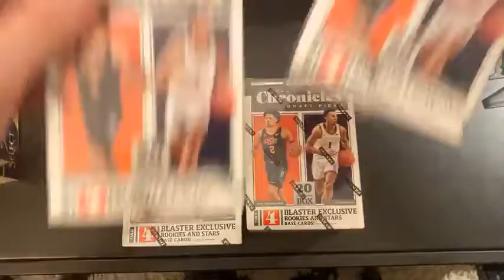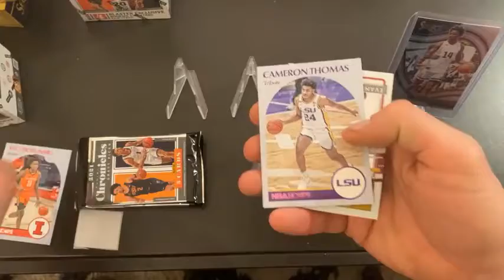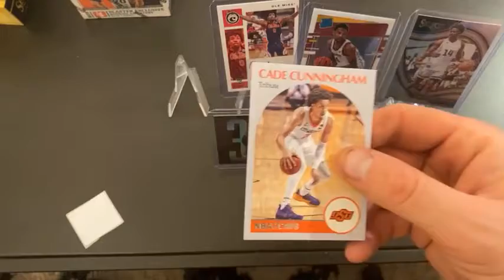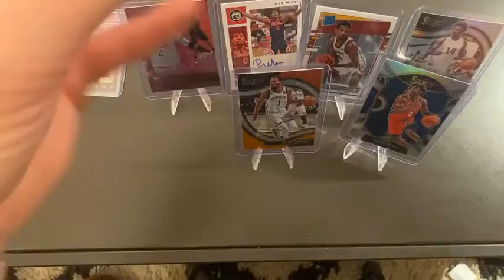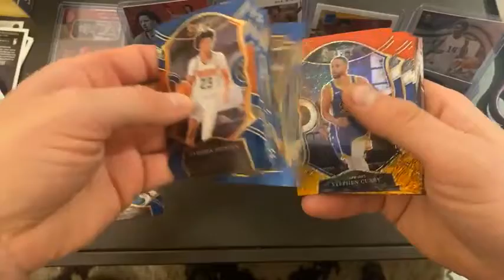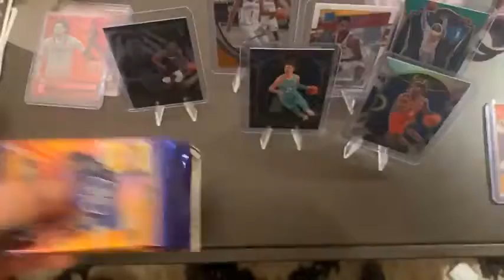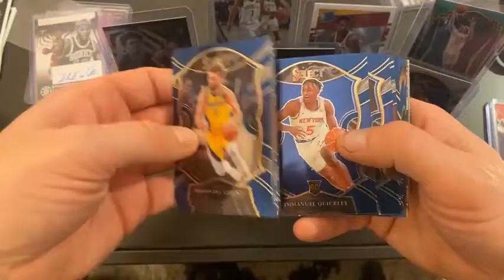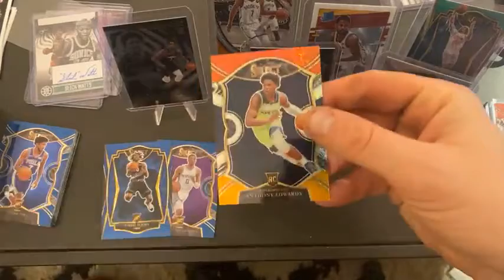20-21 & 21-22 Illusions + Select + Chronicles - 12 Box Break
20-21 & 21-22 Illusions + Select + Chronicles - 12 Box Break
9:30 PM Central Break
12/15/21